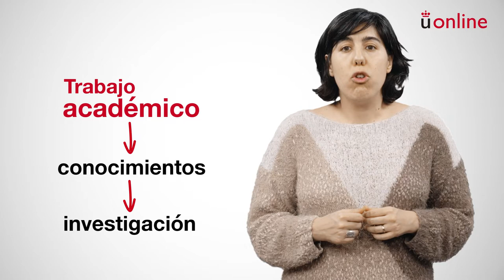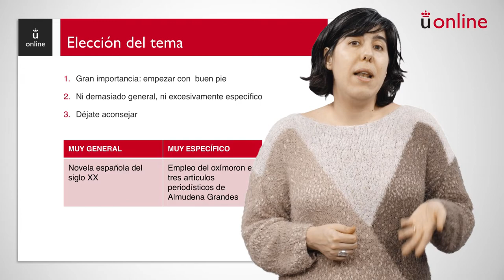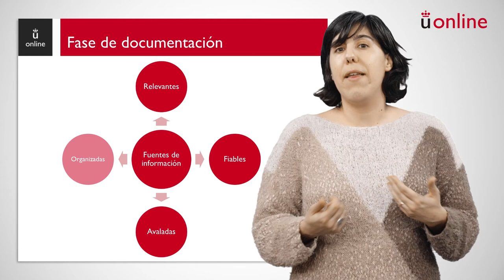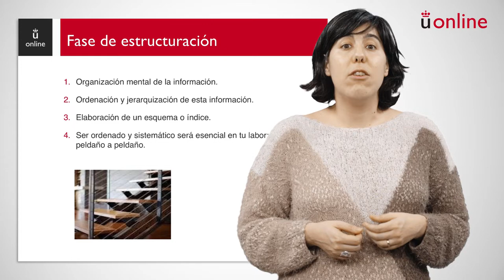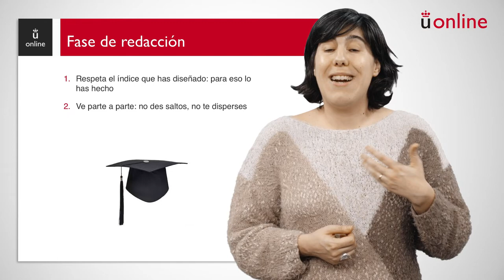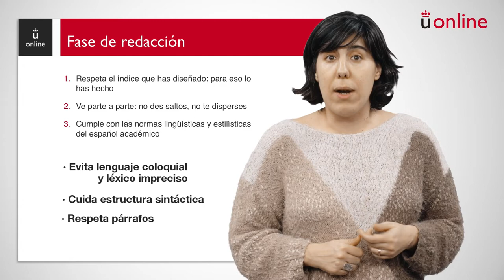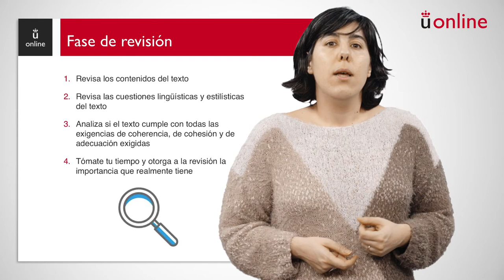Organización de un trabajo académico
Curso 0 - Expresión y comprensión escrita - Organización de un trabajo académico

aulavirtual.urjc.es
cied.urjc.es